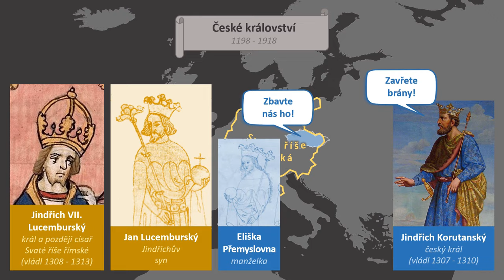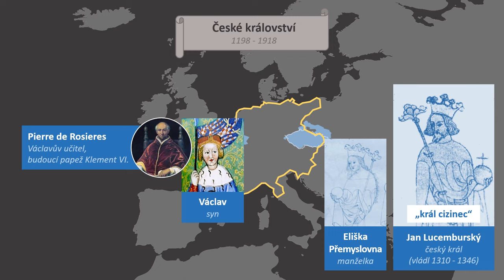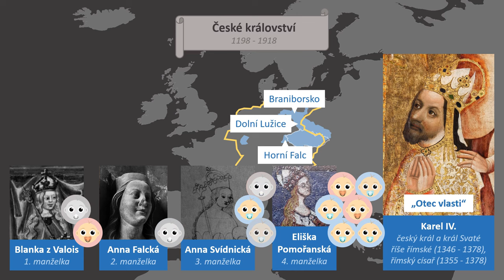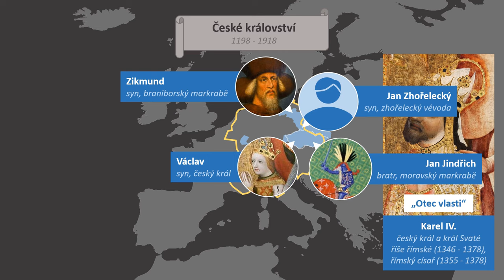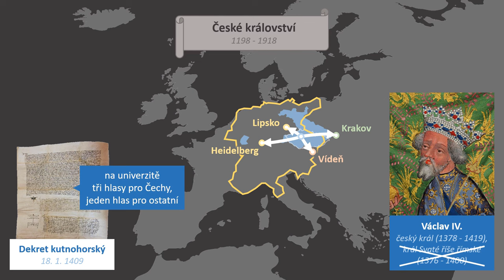U nás 5: Lucemburkové | Videovýpisky z dějepisu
OTESTUJTE SE V KVÍZU: již brzy

Pátý díl seriálu o české historii, tentokrát na téma Lucemburkové. Začneme tedy ještě pár let před nimi u Jindřicha Korutanského a Rudolfa Habsburského, ale hned se dostname k Janu Lucemburskému, jeho územním ziskům, novým stavbám i sporům se šlechtou. Hlavní roli tu ale hraje Karel IV. - převyprávíme celý jeho příběh od dětství ve Francii přes bitvu u Kresčaku až po vládu v Čechách. Zmíníme všechny jeho manželky, potomky, Karlův most, Karlovu univerzitu, Karlovo náměstí, Karlovu bulu, Karlův život a další Karlovy věci. A nakonec ještě stručně o Václavu IV., sv. Janu Nepomuckém a Zikmundovi.

PODKAPITOLY:
00:00 Úvod
00:27 Rudolf Habsburský
01:06 Jindřich Korutanský
01:16 Jan Lucemburský
03:02 Mládí Karla IV.
04:03 Vláda Karla IV.
04:53 Manželky Karla IV.
05:05 Praha za Karla IV.
05:50 Karlova univerzita
06:34 Několik dokumentů
07:20 Synové Karla IV.
07:38 Václav IV.
08:47 Závěr

PODĚKOVÁNÍ:
Děkujeme přesvědčenému patronovi Ondřejovi a senzačním sponzorům Štěpánovi, Jiřímu a Barboře!